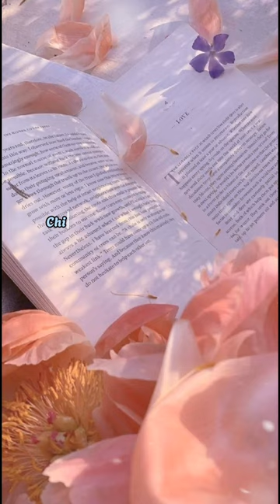999 Lá thư gửi cho chính mình - Bức thư thứ 71